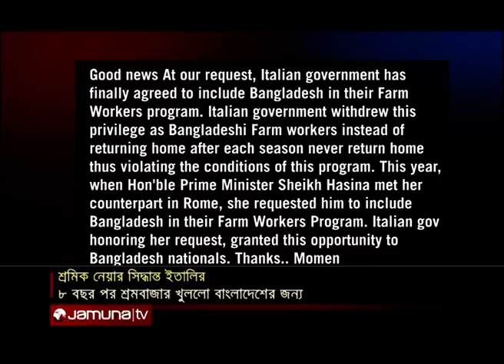প্রবাসে বাংলাদেশ | Probashe Bangladesh | 13 October 2020